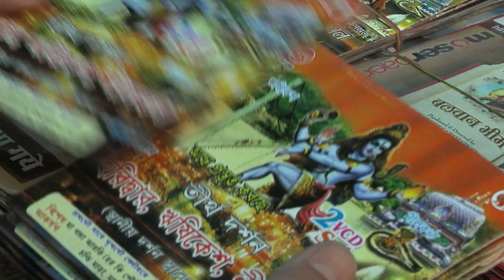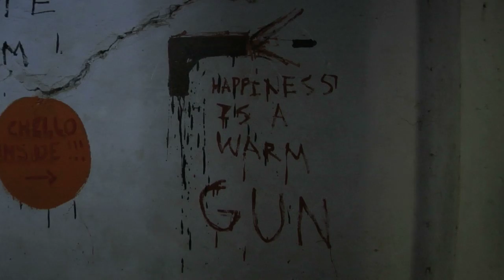El gurú de los Beatles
Nos colamos en la casa de los Beatles en Rishikesh y terminamos de merienda psicotrópica con Rayu Baba, un manguta de los pies al turbante.